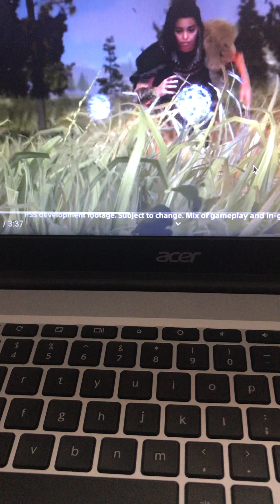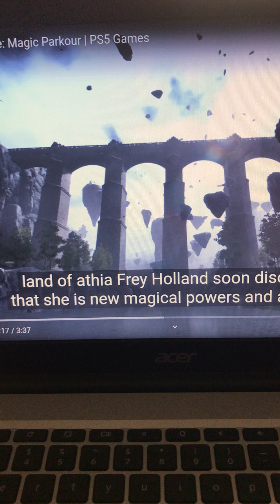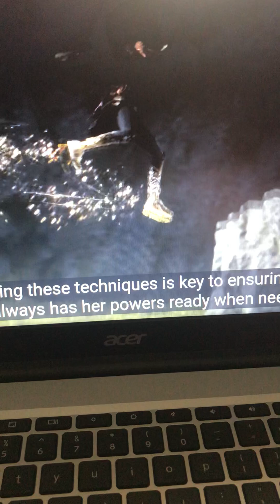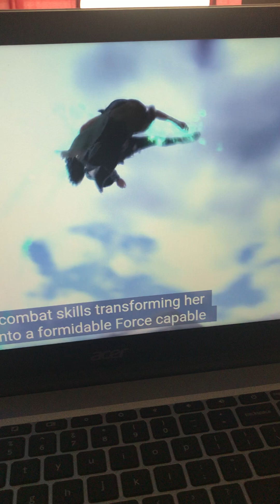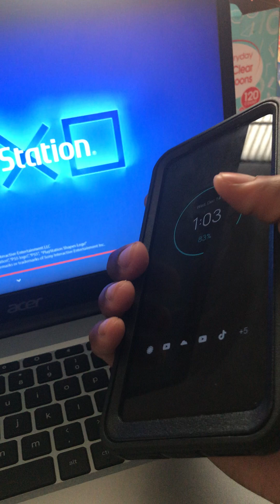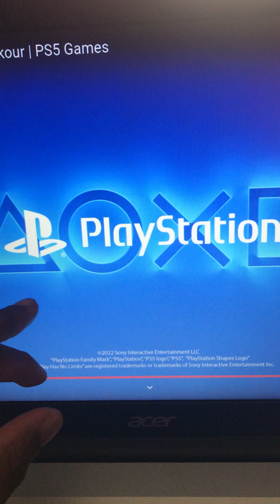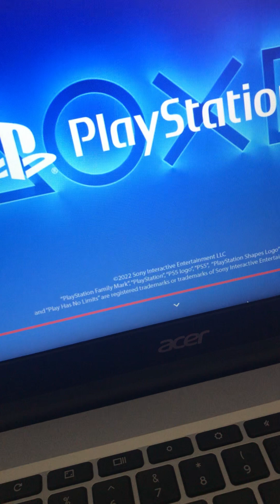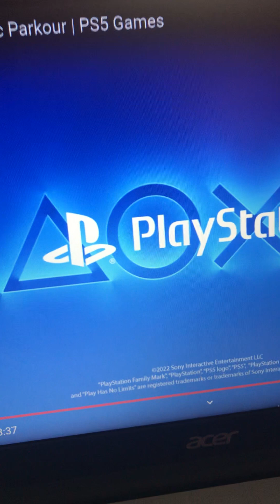Breakdown : Forspoken Video Game! And More!